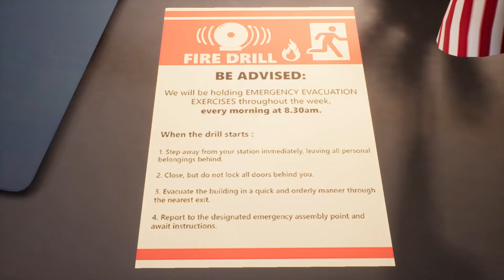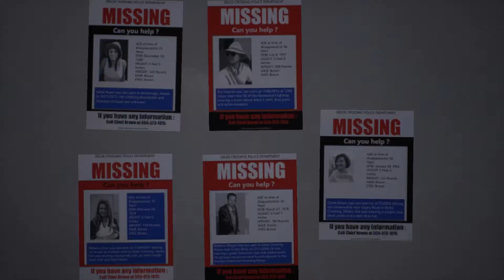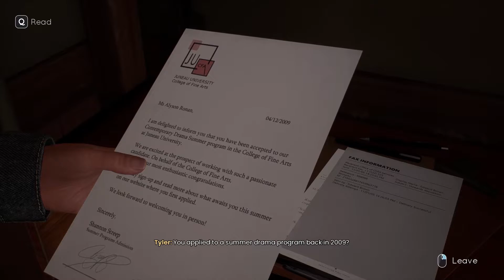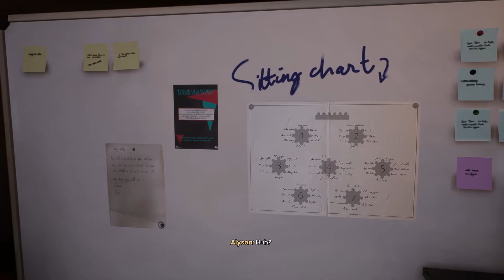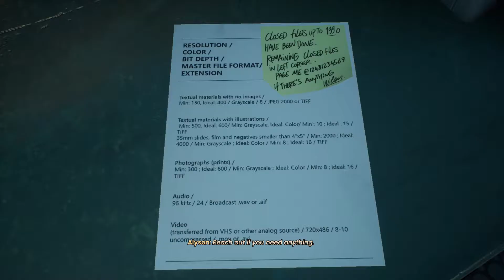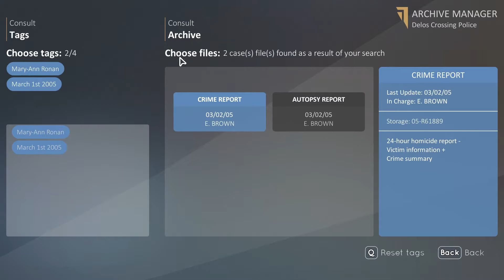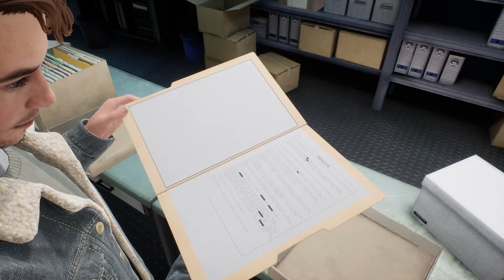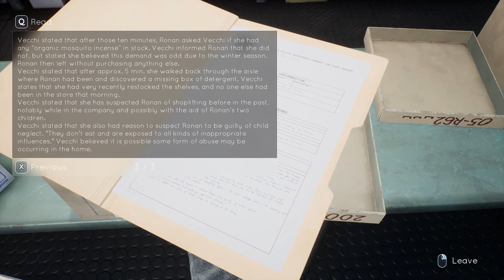Finding Answers: Tell Me Why Episode 2 ( Family Secrets)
No one would give the twins any answers so now they go to the police station to find some!